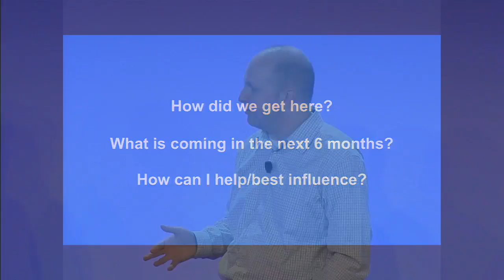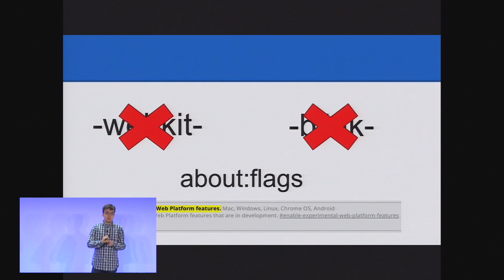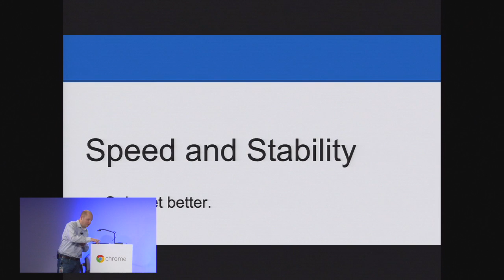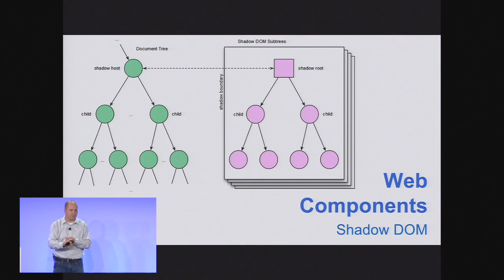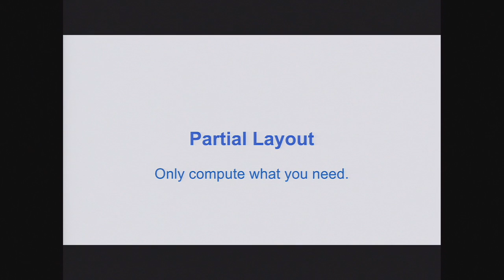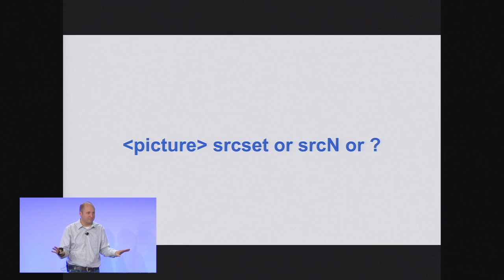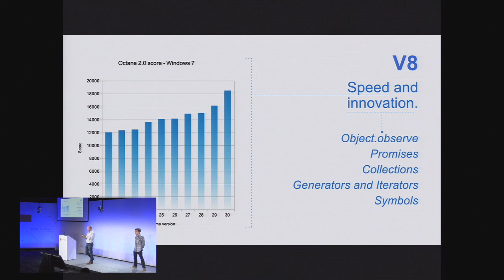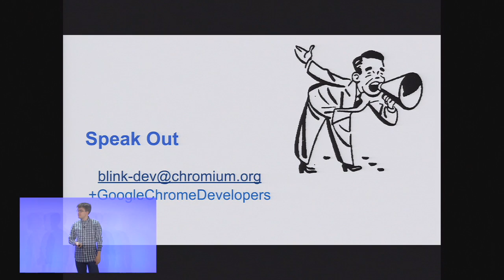Blink: Behind the scenes - Chrome Dev Summit 2013 (Greg Simon and Eric Seidel)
Blink is Chrome's open-source rendering engine.

In this session we'll describe a few new behind-the-scenes improvements we've started since our April launch and how they will affect you as a web developer. You'll also learn how to stay up-to-date on changes in Blink and influence our future direction.